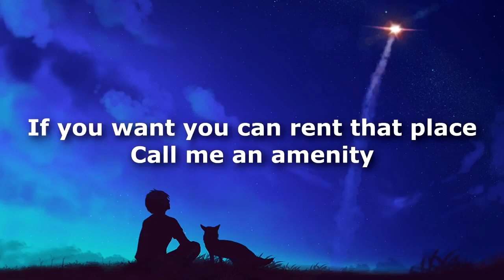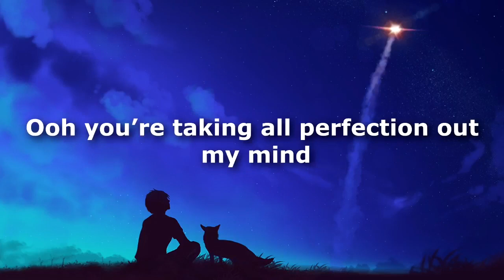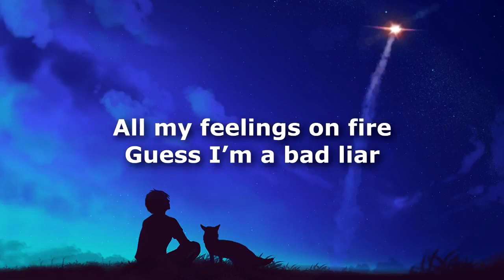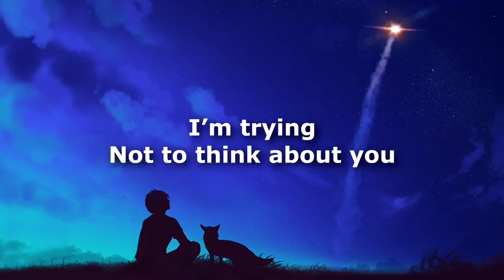Selena Gomez - Bad Liar [Karaoke-Instrumental]